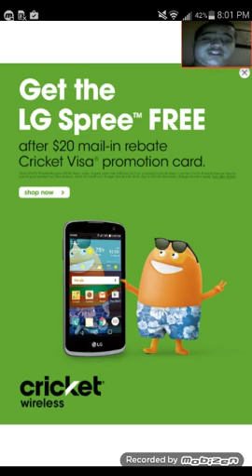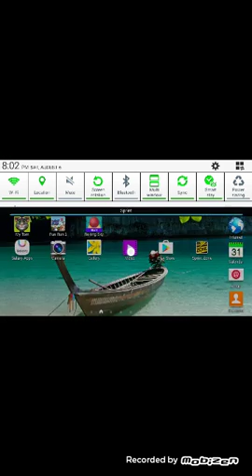Me pppplsying my talcking tom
Give me a thumz up if you like it